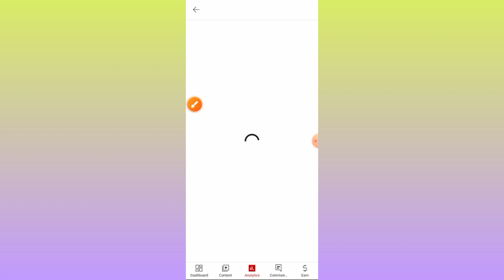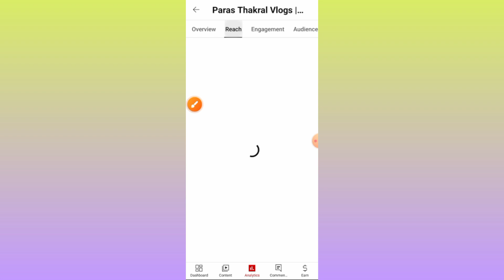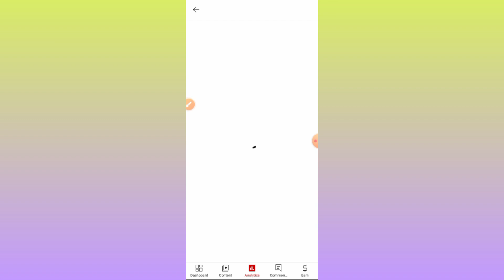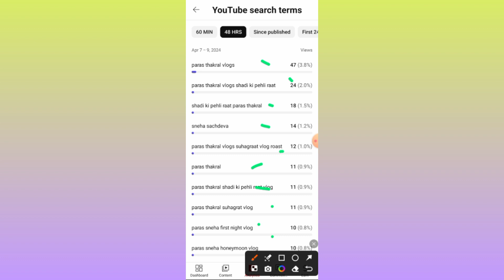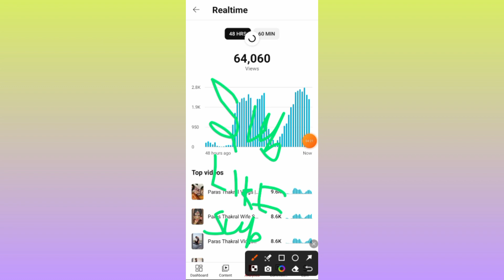1K Subscriber Kaise 2 मिनट मे | Youtube Par Subscriber Kaise Badhaye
1K Subscriber Kaise 2 मिनट मे | Youtube Par Subscriber Kaise Badhaye || Subscriber Kaise Badhaye